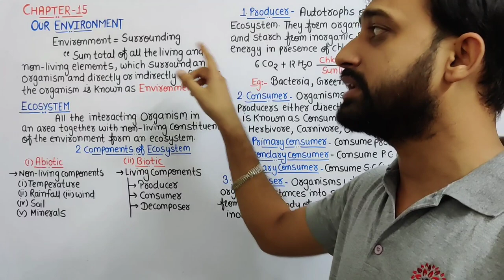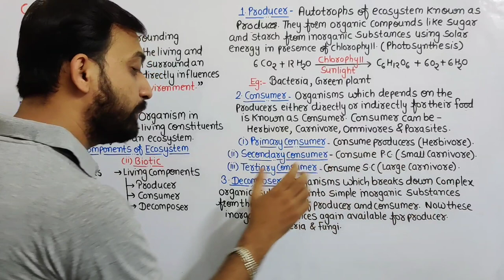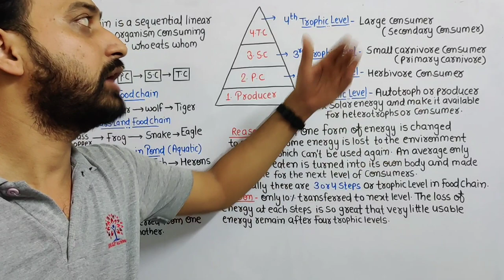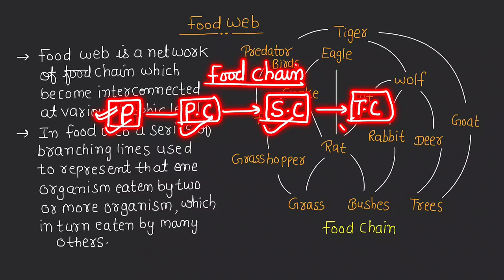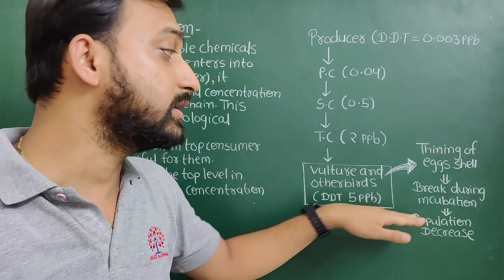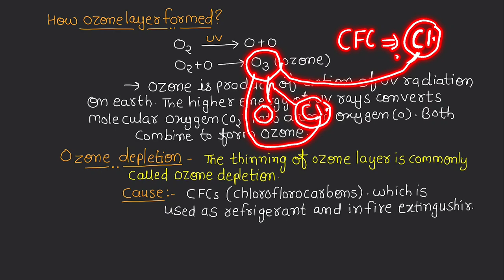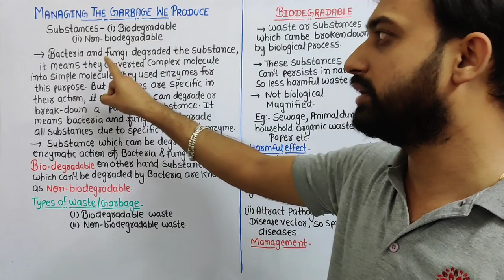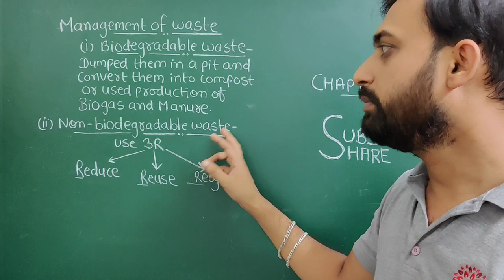Chapter 15: Our. Environment | Ecosystem | Food Chain | Ozone Depletion | Class 10 RBSE CBSE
Complete chapter Chapter 15: Our Environment

Contents:
1.
2.
3.
4.
5. Biodegradable and Non Biodegradable waste

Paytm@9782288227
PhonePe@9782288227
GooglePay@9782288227